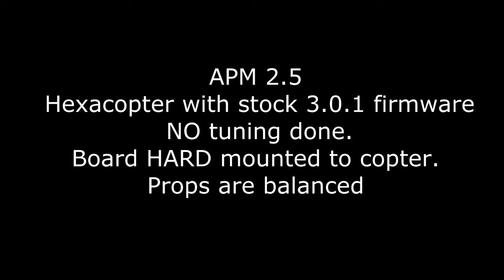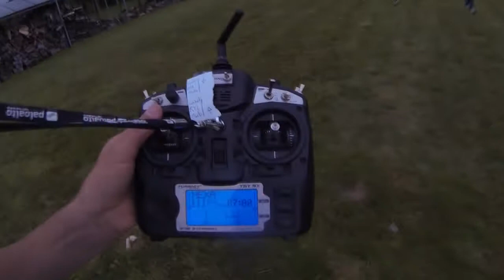APM 2.5 v3.0.1 Loiter and Autoland Test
No tuning done